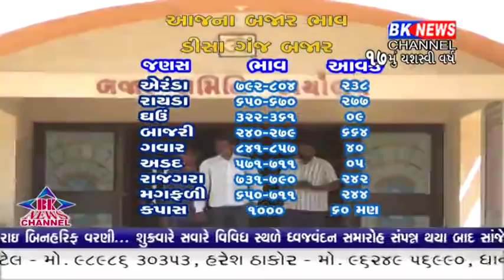27 01 2018